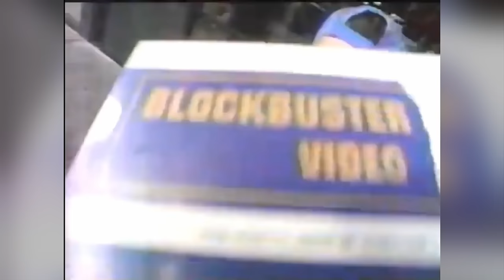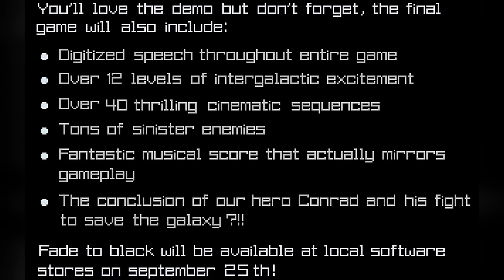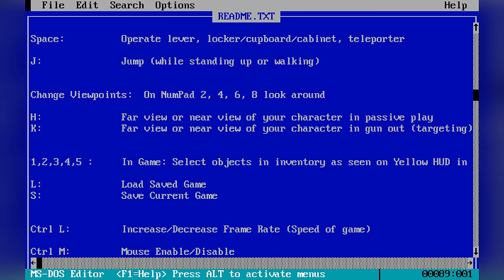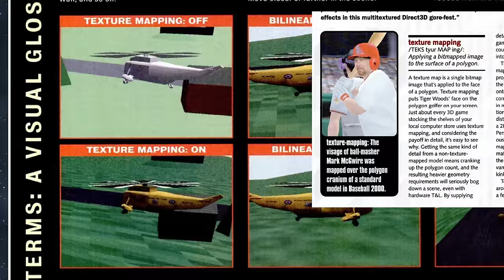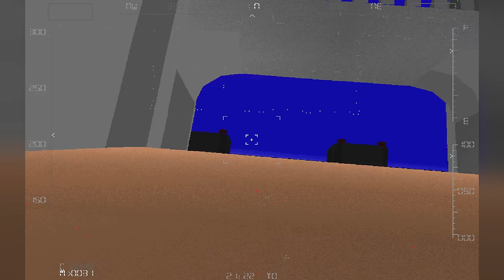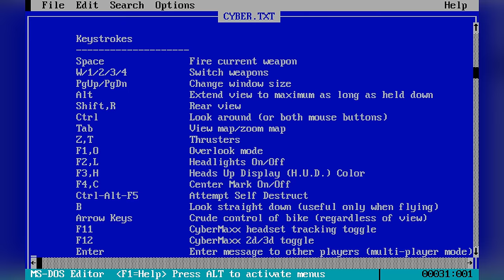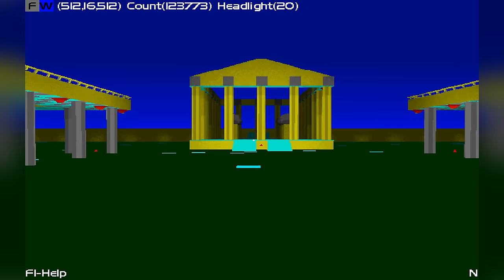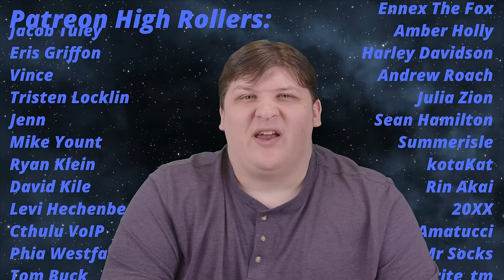Shareware Existentialism In '95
For over 20 years I've been walking around thinking about these two game demos that freaked me out as a kid. Neither made sense; it turns out that's because they were incomplete. This is just some ruminations on the subject.